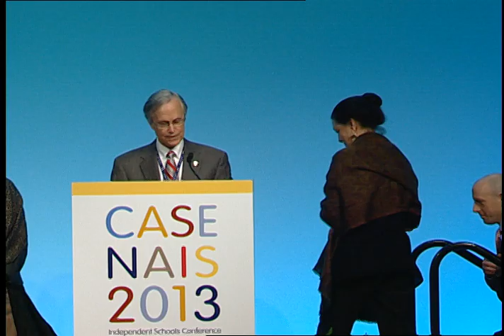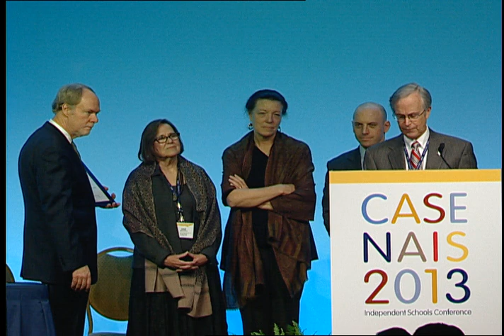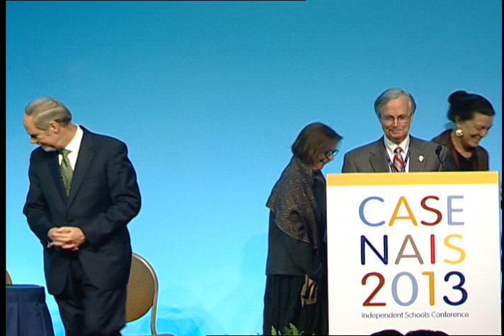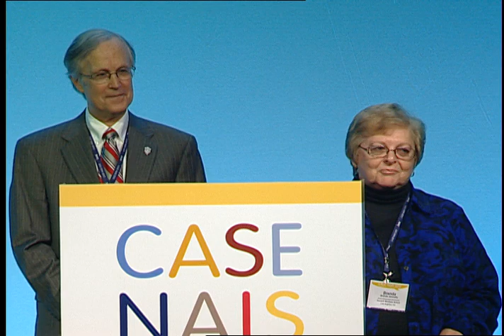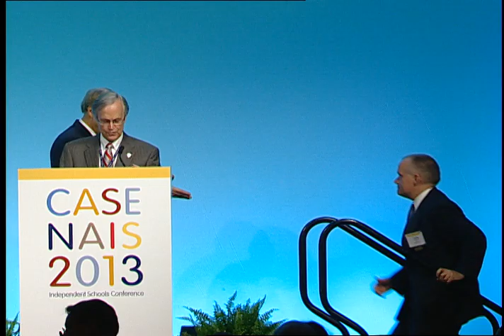Awards Lunch 2